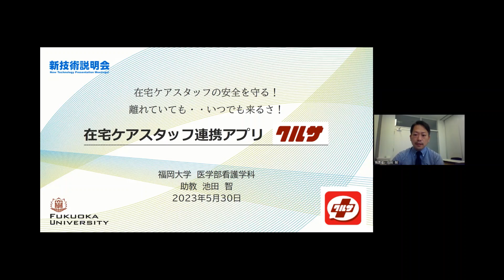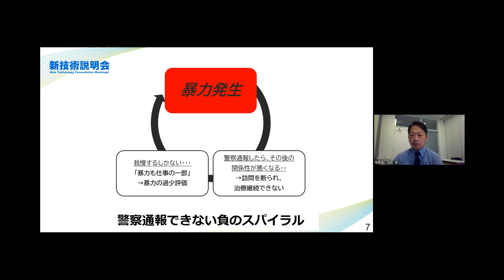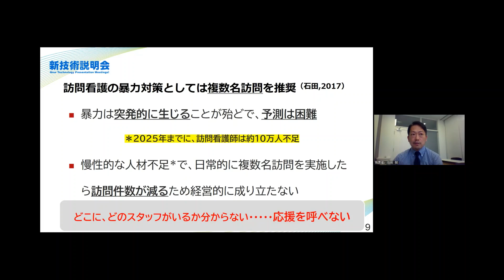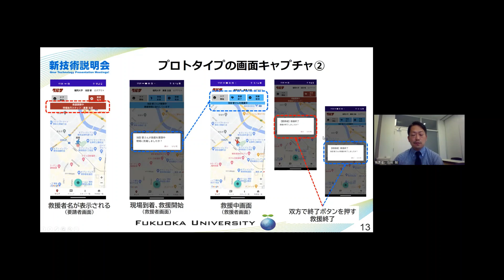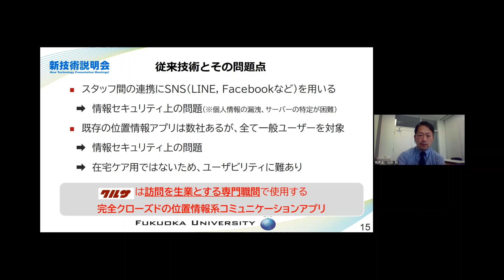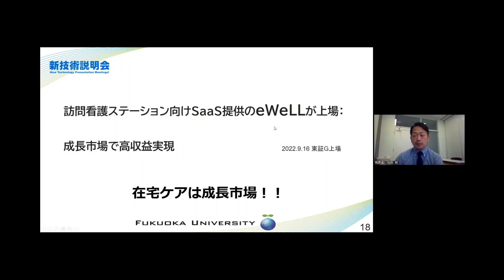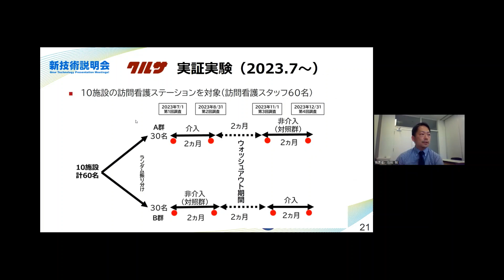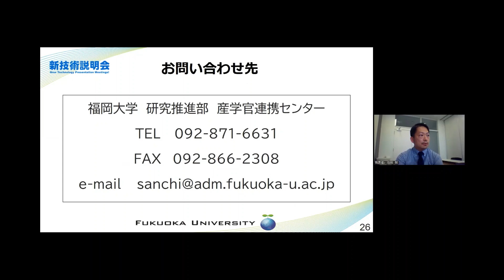「在宅ケアスタッフ連携アプリKURUXA（クルサ）」福岡大学 医学部 看護学科 助教 池田 智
「福岡大学　新技術説明会」（2023年5月30日開催）にて発表。